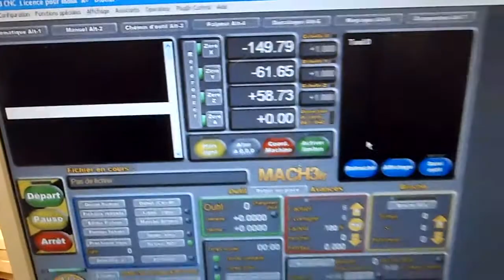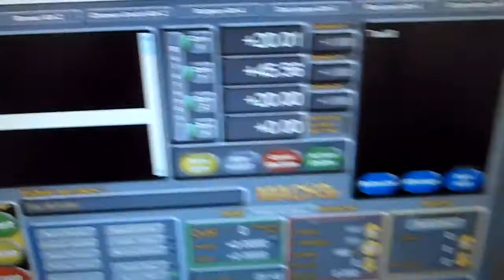CNC-PapyKyKa - Position de l'outils sur un 'brute' -P7170001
Quelque soit sa position sur la machine.
Mise en 0.0.0. des axes sur un brut quelconque.